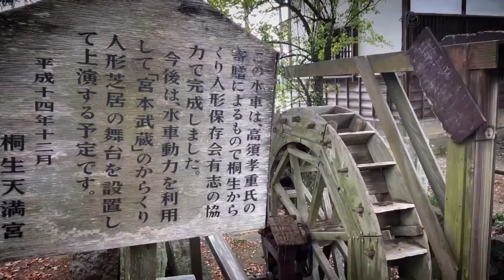あかりちゃん753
あかりちゃんの七五三
はじめての着物👘